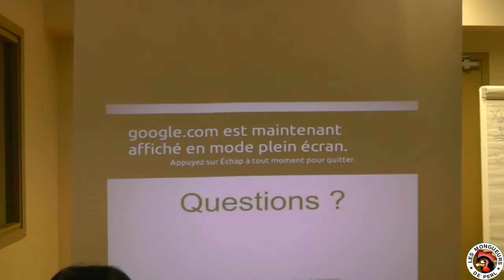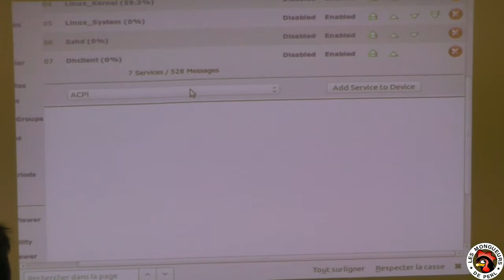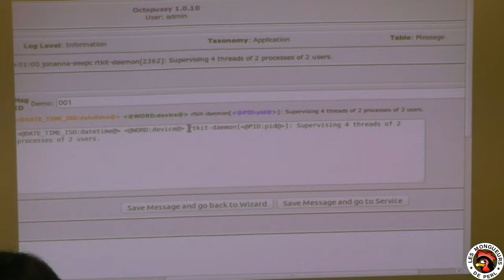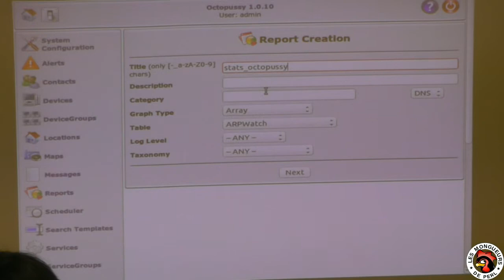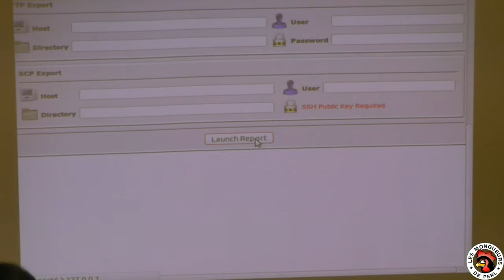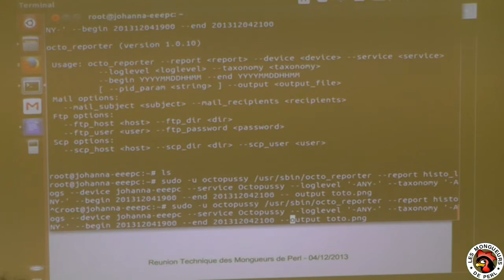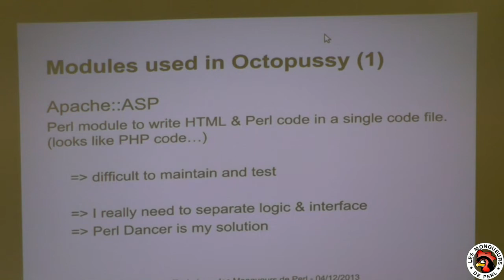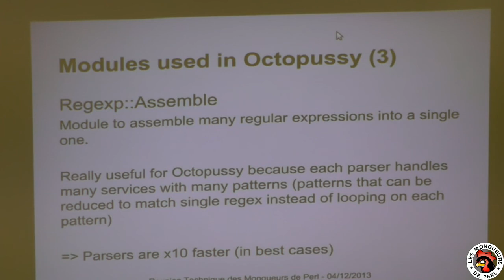[paris.pm] Octopussy (2/2)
Sébastien Thébert présente son projet Octopussy.
Octopussy est un agrégateur de logs.
Après une 1re partie qui présentait Octopussy, cette 2e partie est articulée autour d'une demo... avec effet.